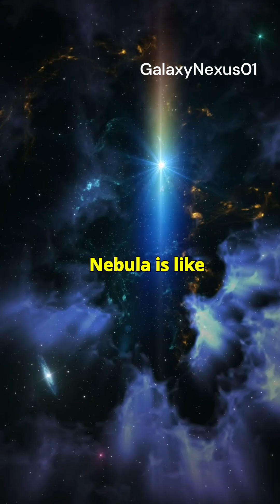🥶 Nebula is Colder Than Space Itself 🤯❄️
❄️ What’s the coldest place in the entire universe?
It’s not deep space… it’s a mysterious cloud called the Boomerang Nebula, where temperatures drop to –272°C — just one degree above absolute zero.

This frozen nebula is created by a dying star blasting out gas so fast it cools to extremes, making it colder than even the background radiation left over from the Big Bang.

👉 The universe hides many terrifying secrets — and this is just one of them.
Follow @GalaxyNexus01 for more cosmic mysteries that will blow your mind. 🌌🚀